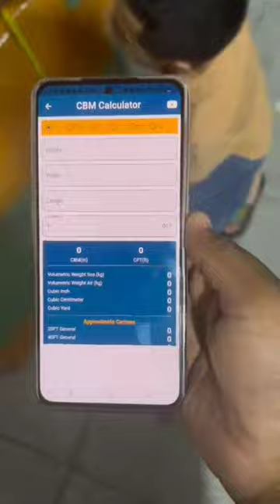HOW TO CALCULATE CBM IN SHIPPING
Hi guys, in this video we show you how we measure and calculate the CBM of goods before we ship.